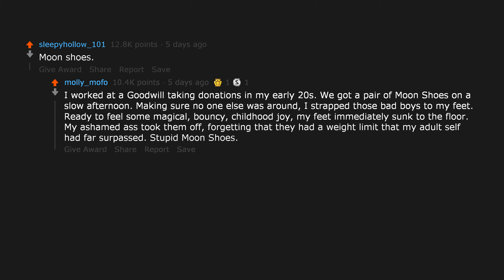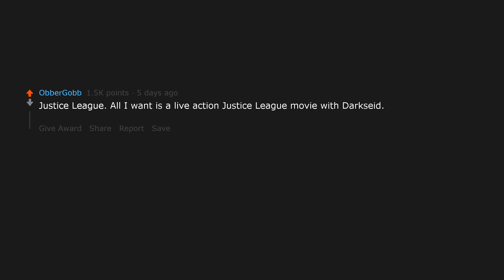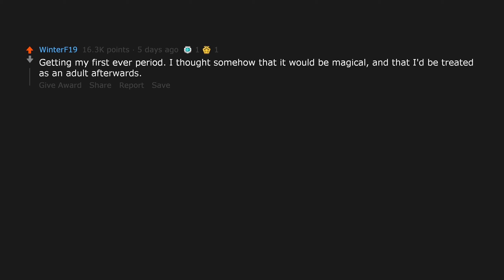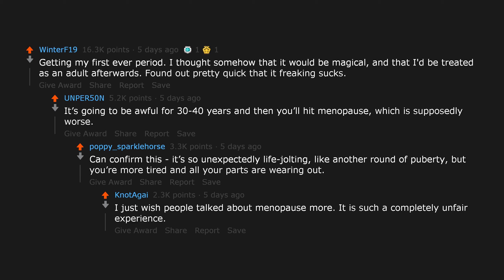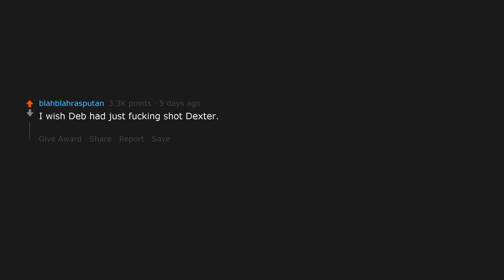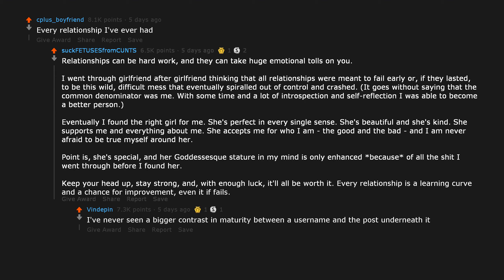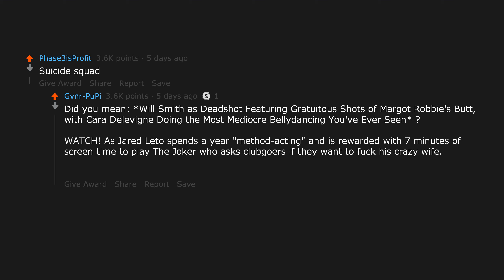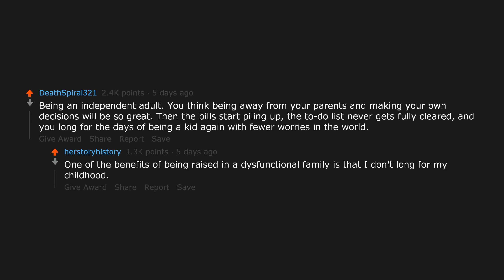What did you want so badly to be good, but just wasn't? (r/AskReddit)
Featured links:
Posted to r/AskReddit by u/SWSU: